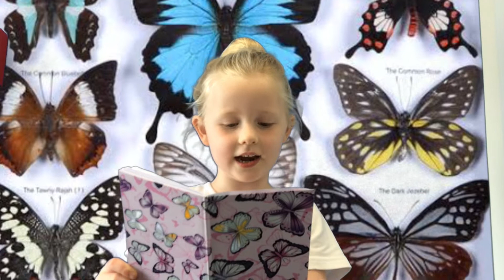Green screen movie Moth and Butterfly 1